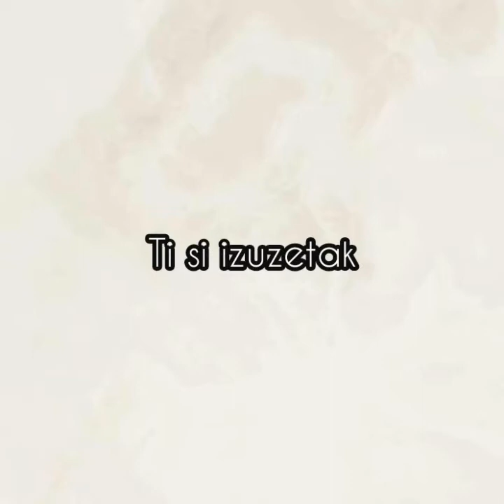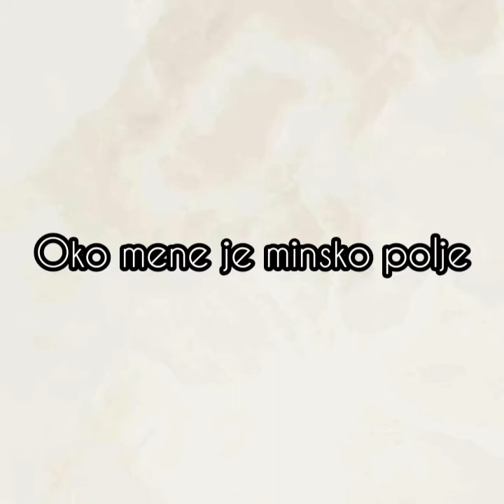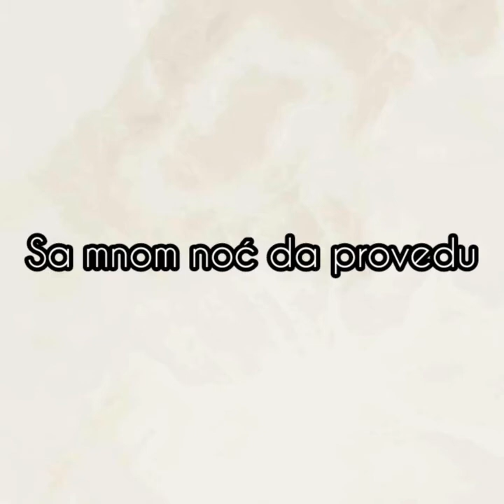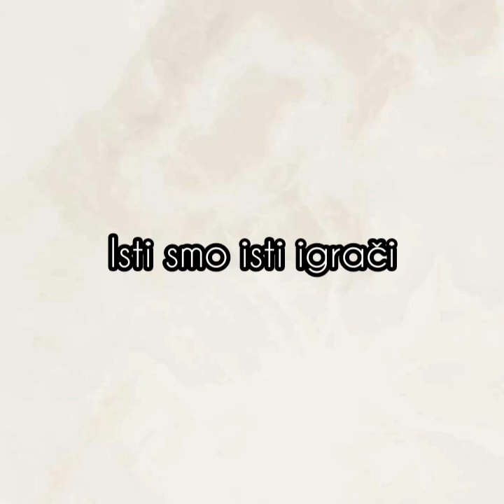Goran Vukosić i Mina Kostić - Isti igrači (tekst)